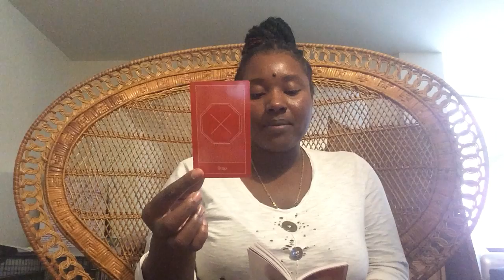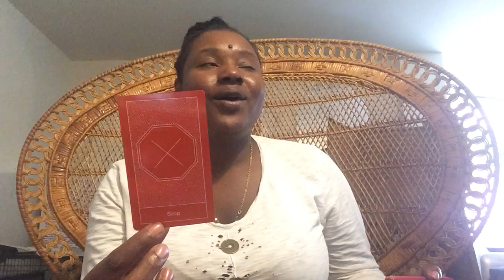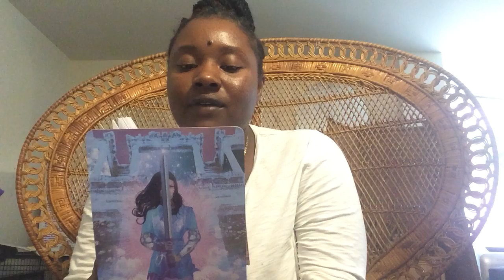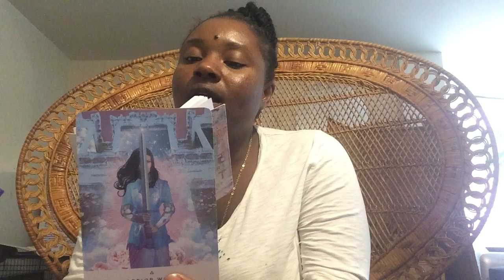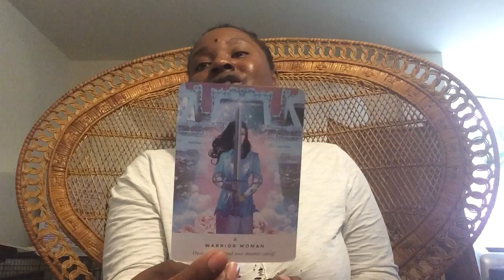Stop & Ask Yourself: Have You Answered Your Deepest Calling?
This message may be hard to hear! But before you get mad at God for the state and status of your life. Stop and ask yourself one question: Are you doing everything that YOU can do? The keywords for this reading are Anger & Stop.
"So often our fears are the gatekeepers to our greatest gifts. And the more resistance we have towards answering a call, the more important it is to our soul's growth. Sometimes fear is an indication that you are facing the right way. (Rebecca Campbell)"
Angel Number 124 is a message from your angels that they are currently assisting you with keeping your thoughts light and positive. As we create our own realities with our beliefs, thoughts, and actions, the angels want you to maintain a positive attitude about the work you have done and that ahead of you. Trust that you will achieve success with all that you put your will and effort towards.
Angel Number 1222 means that it is the right time to start something new in your life. It can have something to do with your career or maybe with your love life. Anyway, angel number 1222 is telling you that it is time for new beginnings that will be successful. Angel Number 1222 encourages us to release our fears and apprehensions and get on with pursuing our passions and purpose.
Angel Number 1533 is a message from your angels that the changes you are considering (or currently experiencing) are to your long-term benefit and you are totally safe in their undertaking. Trust that you have all the skills, talents, and abilities needed to find success with new opportunities presenting through your life choices. You have a responsibility to be attentive to the inner guidance you receive as it may not serve only yourself, but others as well. The angels are helping you to further develop your skills of resilience, awareness of choice, reflection, and self-awareness, and encourage you to use your natural traits and abilities in the most positive and uplifting ways.
About Me: My readings are not to "predict" the future but to affirm and guide. My sole mission in life is to give people the tools to become the alchemist of their life. Through the art of tarot, channeling, and writing: I work with the divine to pull advice directly from the spiritual realm. If you are tired of hitting the same walls or creating vision boards that never come true- this page is for you!